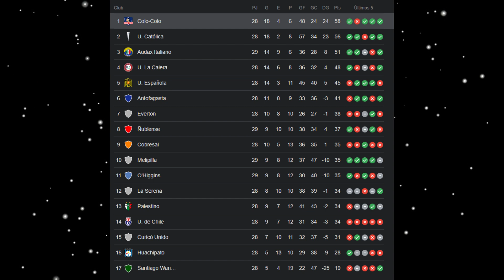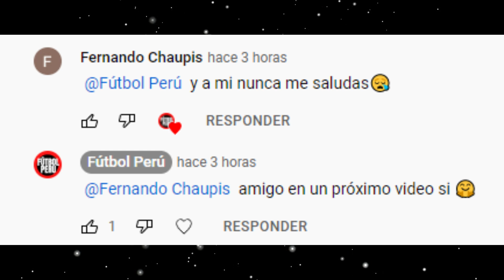GABRIEL COSTA ANOTÓ GOLAZO COLO COLO, CLAUDIO PIZARRO ANALIZÓ SITUACIÓN DE LA SELECCIÓN PERUANA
GABRIEL COSTA ANOTÓ UN GOLAZO DE TIRO LIBRE COLO COLO, CLAUDIO PIZARRO ANALIZÓ SITUACIÓN DE LA SELECCIÓN PERUANA